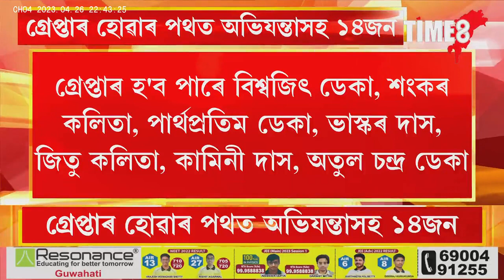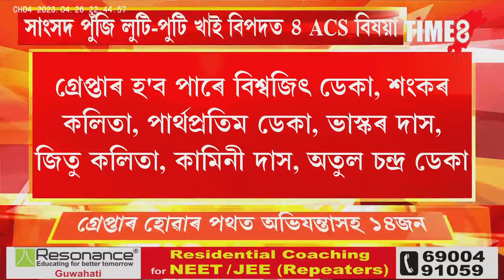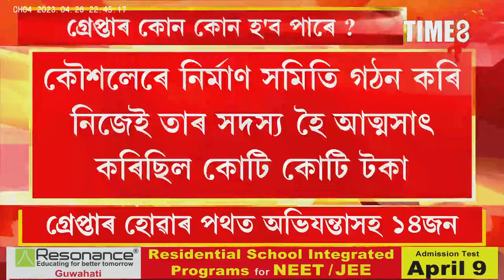গ্ৰেপ্তাৰ হ'ব নেকি সাংসদ অজিত কুমাৰ ভূঞা ? সাংসদ পুঁজিৰ কেলেংকাৰিক লৈ জালত ৪ ACS বিষয়াসহ ১৪জন